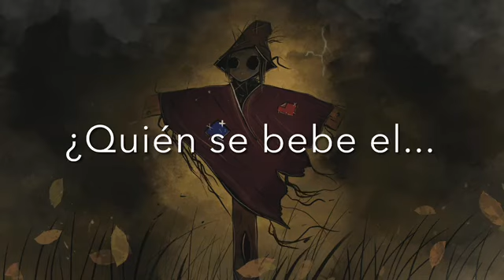De la Rosa - Está lloviendo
Música y letra de " Está lloviendo" canción del disco Hay días...
Artista: De la Rosa